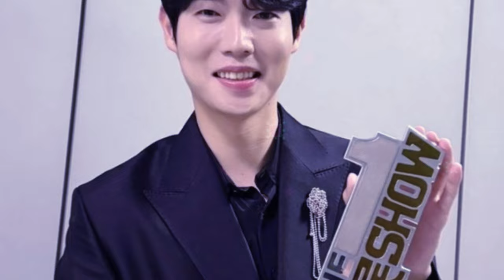손태진은 신곡 '너의 사진+만나'로 감성적인 보컬과 긍정적인 메시지를 전달하며 감동을 선사한다. 그는 유망한 새로운 음악적 여정을 가지고 돌아왔습니다.